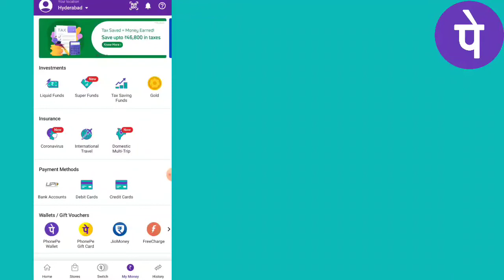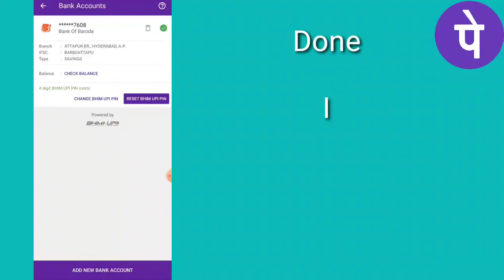How To Delete Bank Account From PhonePe | Unlink Bank Account From PhonePe| Lucky Infotech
after watching this video you can able to delete or unlink your bank account from phonepe app easily on your android 2020